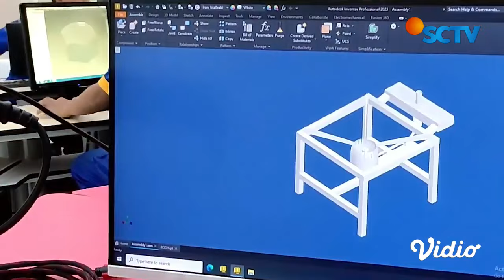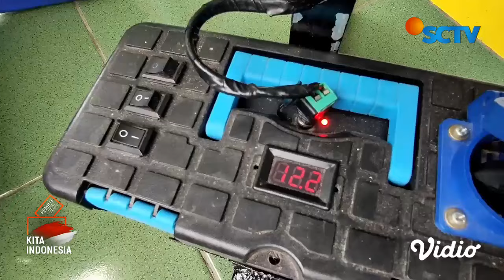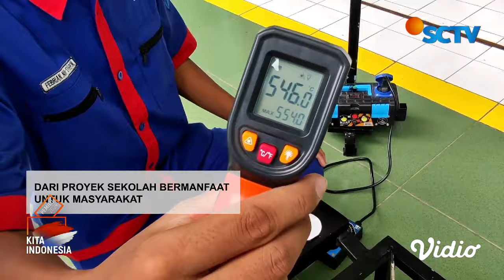Berani Berubah: Siswa SMK Sulap Minyak Jelantah jadi Bahan Baku Kompor | Liputan 6